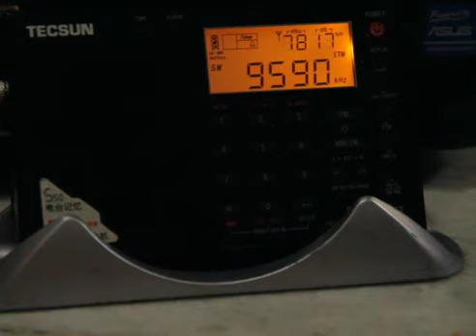China Radio International - 9590 kHz - Spanish (Kashi-Saibagh)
Station: China Radio International
    Transmission site: Kashi-Saibagh
    Language: Spanish
    Receiving Site: Belo Horizonte, Minas Gerais, .br
    Power: 500
    Azymuth: 269
    Date: 06 of February 2018
    Hour:  02:13 UTC
    Receiver: Tecsun PL 310 ET
    Antenna: 40 Meter Band Dipole